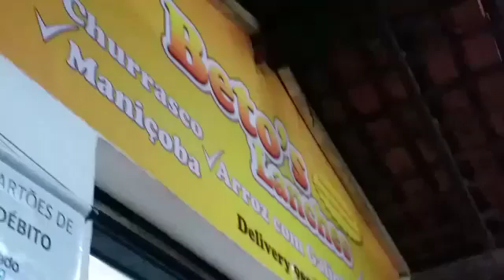A chuva caindo e o café com pupunha rolando no Beto's Lanches kkkkk